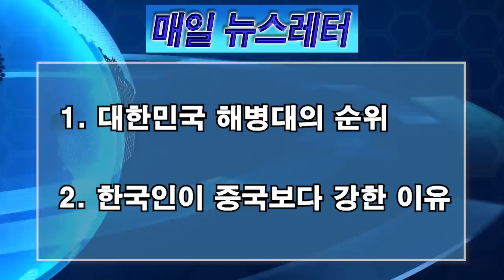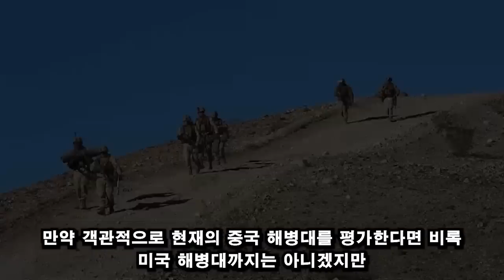세계 가장 강한 해병대 순위 발표. 중국은 한국 순위 보고 놀라고 질투한다. 미국과 러시아도 인정해야 한다. "한국은 정말 강하다. 중국은 라이벌이 아니다"